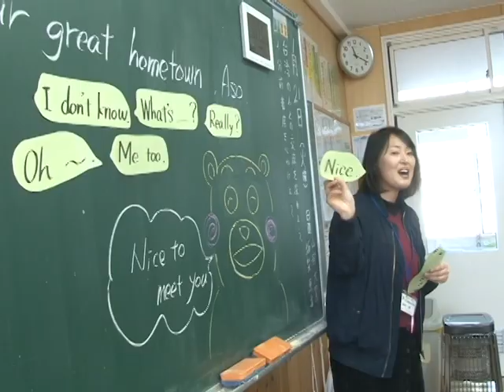一の宮中学校台湾の中学生と交流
阿蘇市一の宮町宮地の阿蘇市立一の宮中学校で台湾から訪れた中学生との交流会がありました。